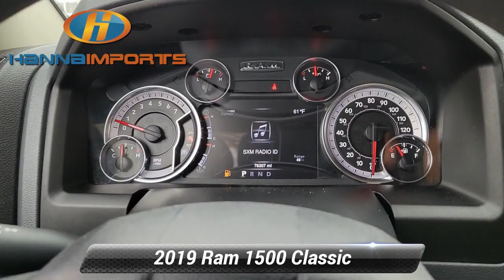Used 2019 Ram 1500 Classic Warlock, Raleigh, NC 3015300B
Hanna Imports

*Carfax Accident Free* Bluetooth Keyless Entry *Multi Point Inspection* 1500 Classic Warlock 8-Speed Automatic Black Cloth 4x4 Decal 4x4 Flat Black Badge Bi-Function Halogen Projector Headlamps Black Exterior Truck Badging Black Grille w/RAM Lettering Black Headlamp Bezels Black Headlamp Filler Panel Black Powder Coated Front Bumper Black Powder Coated Rear Bumper Black RAM Head Tailgate Badge Black Wheel Flares Cluster 7.0* TFT Color Display Dual Rear Exhaust w/Bright Tips Electronics Group Front LED Fog Lamps Front Wheel Well Liners Hood Decal ParkSense Rear Park Assist System ParkView Rear Back-Up Camera Quick Order Package 27F Warlock Radio: Uconnect 4C w/8.4* Display Rear Extra HD Shock Absorbers Rear Floor Mats Semi-Gloss Black Hub Sport Tail Lamps Tow Hooks Wheels: 20* x 8* Semi-Gloss Black Aluminum.*br*Recent Arrival! Priced below KBB Fair Purchase Price! 2019 Ram 1500 Classic Warlock Bright White Clearcoat What makes us different? We specialize in hand selecting our pre-owned inventory and providing an amazing array of vehicles on our lot here in Raleigh NC. We keep about 1000+ cars on the lot at any given time and find that being priced aggressively upfront allows us to save time complete the deal process and keep the best inventory possible. The price you see is our very best price! All of our vehicles are priced below market value. We provide a hassle-free buying experience. Electronics Group (Cluster 7.0* TFT Color Display Radio: Uconnect 4C w/8.4* Display 1-Yr SiriusXM Guardian Trial 8.4* Touchscreen Display Apple CarPlay Google Android Auto GPS Antenna Input HD Radio Humidity Sensor Integrated Voice Command w/Bluetooth Media Hub (2 USB AUX) SiriusXM Satellite Radio and USB Host Flip) Quick Order Package 27F Warlock (4x4 Decal 4x4 Flat Black Badge Bi-Function Halogen Projector Headlamps Black Exterior Truck Badging Black Grille w/RAM Lettering Black Headlamp Bezels Black Headlamp Filler Panel Black Powder Coated Front Bumper Black Powder Coated Rear Bumper Black RAM Head Tailgate Badge Black Wheel Flares Dual Rear Exhaust w/Bright Tips Front LED Fog Lamps Front Wheel Well Liners Hood Decal ParkSense Rear Park Assist System Rear Extra HD Shock Absorbers Rear Floor Mats Semi-Gloss Black Hub Sport Tail Lamps Tow Hooks and Wheels: 20* x 8* Semi-Gloss Black Aluminum) 1500 Classic Warlock 8-Speed Automatic Black Cloth ParkView Rear Back-Up Camera 17* x 7* Aluminum Wheels 3.21 Rear Axle Ratio 4-Wheel Disc Brakes 6 Speakers ABS brakes Active Grille Shutters Air Conditioning Alloy wheels AM/FM radio: SiriusXM Brake assist Bumpers: chrome Charge Only Remote USB Port Class IV Receiver Hitch Cloth 40/20/40 Bench Seat Compass Delay-off headlights Driver door bin Dual front impact airbags Dual front side impact airbags Electronic Shift Electronic Stability Control Front anti-roll bar Front Armrest w/3 Cupholders Front Center Armrest w/Storage Front reading lights Front wheel independent suspension Fully automatic headlights Heated door mirrors Illuminated entry Low tire pressure warning Occupant sensing airbag Outside temperature display Overhead airbag Overhead console Panic alarm Passenger door bin Passenger vanity mirror Power door mirrors Power steering Power windows Radio data system Radio: Uconnect 3 w/5* Display Rear anti-roll bar Rear step bumper Remote keyless entry Speed control Sport Performance Hood Tachometer Tilt steering wheel Tip Start Traction control Trip computer Variably intermittent wipers and Voltmeter.

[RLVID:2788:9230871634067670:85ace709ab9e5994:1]